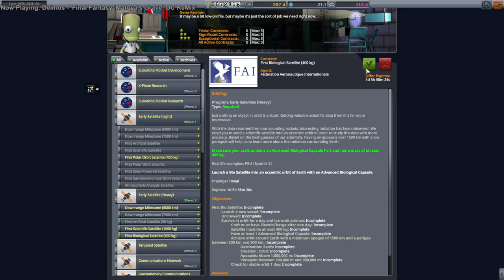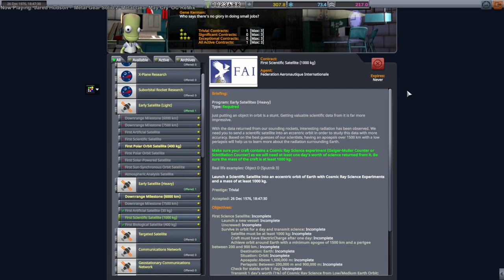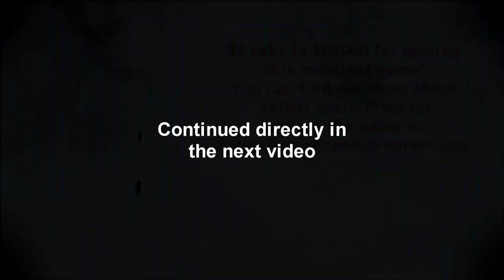KSP/RO - RP-1 JAXA Advanced Start Career 03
I continue my tech-advanced Japanese space agency career by trying to launch the Advanced Biological Sample as part of the Early Rocketry (Heavy) program. Modlist